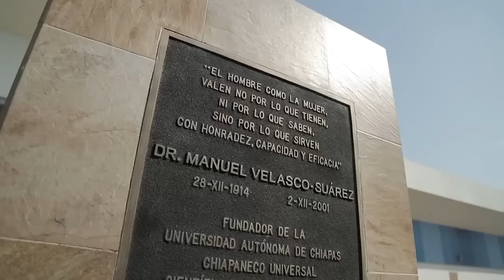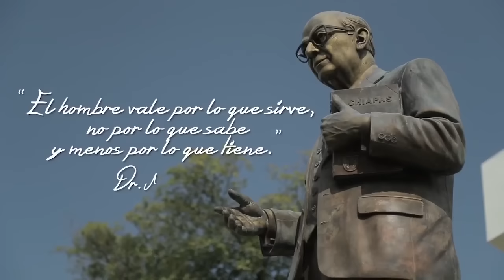Anahí y Manuel Velasco en la develación de la estatua en honor al Dr. Manuel Velasco Suárez